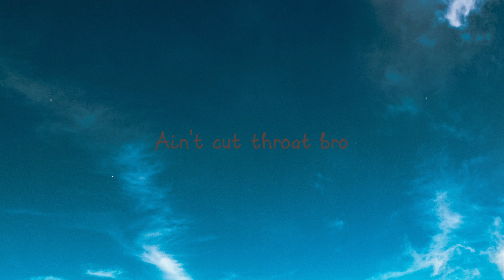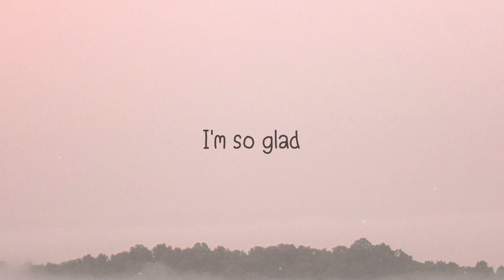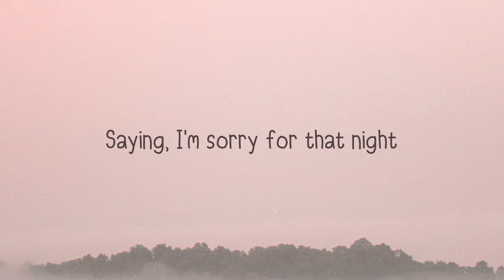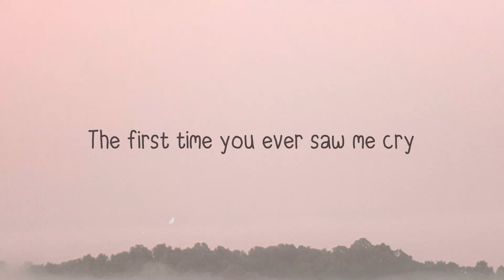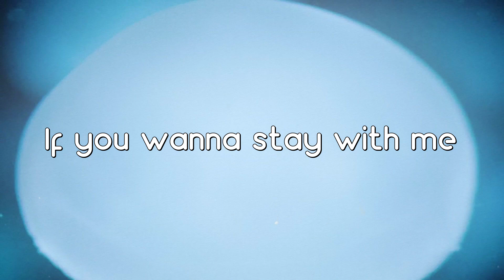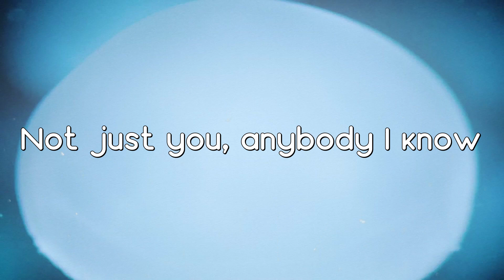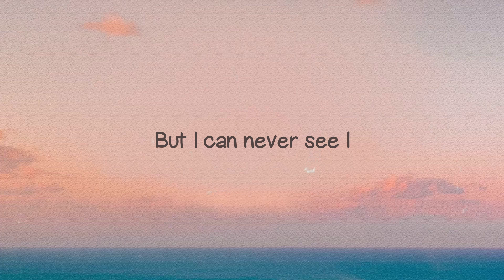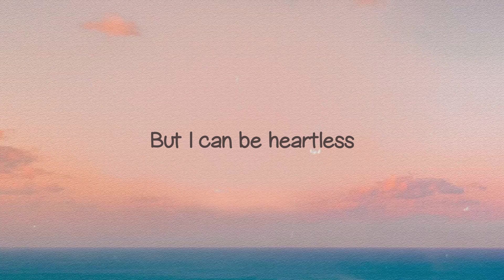VACATION - Tyga Lyric Version 🤍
VACATION - Tyga Lyric Version 🤍 del  CashMoneyAP
Why you keep on calling me
Blowing my phone
It's on vibration
I've been going so hard
Party like a rockstar
I need a vacation
Sitting at the top
Wanna take shots
They just want my situation
Wanna test my patience
Wanna pop off
Come on take the top off
This inspiration
T Raw movie star how dawg
Got a few actress in rotation
Might gotta run for the man
Need a Hollywood star
Stop debatin'
Diamonds on me hydration
I'm the exclamation
Wanna be like Mike
Fly like Mike
Wanna be cold as ice
Wanna take flight
From the free throw
Ain't cut throat bro
I roll the dice
Two four seven three six five
I shine cause I grind
Like every night
Woah vibe oh my
Blowing my phone
It's on vibration
Wanna take shots
Wanna take shots
I need a trip to Jamaica yeah
Baddy in the water
No makeup yeah
I need a house on the sand
Forty acres in the back
Matter fact no neighbours
I'm a black rain maker
Ex heartbreaker
Overslept on me
Now it's time they wake up
Lookin' for a favor
On a boat full of haters
Tryna float
I am not a lifesaver
Look at the flow ayy
Look at the dough ayy
Look at my glow
Who can I trust ayy
Who can I love ayy ayy
Me
I need confirmation yeah
Big standing ovation yeah
Million dollar conversations
On the line with Live Nation
Ayy Goddamn
Blowing my phone
It's on vibration